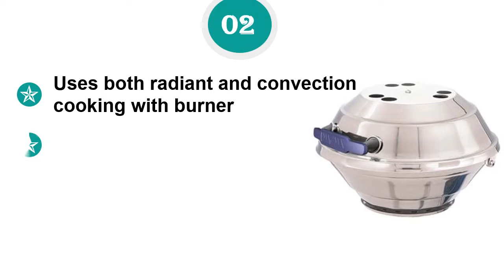5 Boat Grills Reviews – Which Is The Best Boat Grills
We need to know what's wrong and what's right about the best boat grills. So you can watch the top 5 best boat grills reviews video. Check details below:

1. Cuisinart CGG-180T

2. Magma Marine Kettle

3. Magma Products

4. Kuuma Stow and Go 160

5. Kuuma 58173 Elite